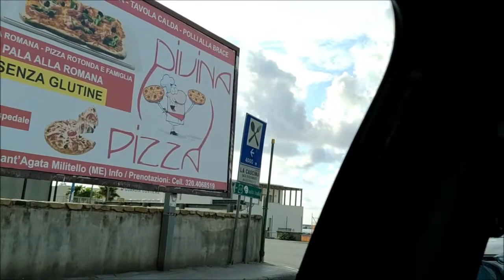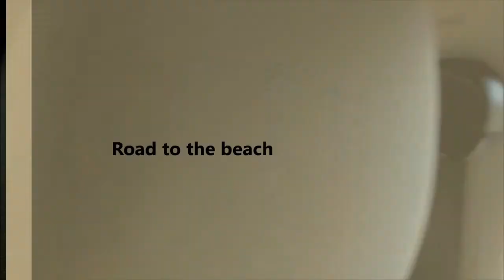WHAT WE DID DURING OUR SUMMER VACATION 2020 |Sant' Agata di Militello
In todays video. I am going to share with you. What we did and where we goes, during our vacation days.

TEAM ADORABLE MEMBERS:
@mes heart TV@Luvie Bautista @Dee Vee Gee @Ellen Jinayon @1970sTIGERTIGER @Murphy's Planet

RECOMENDED CHANNEL and Live Streamers
Luth Pazon
MCV's World
Good Bites
Maricel Canoy
Alice Simple Life USA
Jellina Havana Sergio Lopez
Mes heart Tv
Murphy's Planet
SimplyApril
JMee Channel
ShengVfab
RA Waderlust
Ellen Jinayon
CJ Lardizabal
Ellie Goble
Ph n NORWAY
Norway &PinasFambam
Janmiket Vlog
Mom belle of New york
@Engratha de Ortiz
D Baker's Table

TOP SUPER CHATTERS THANK YOU!
Cook with Gabby
MCV's World
Good Bites
Ellie Goble
Norway & Pinas Fambam
mes heart TV
Maricel Canoy
Johncel Vlog sa Italia
Ate tan
Ph n Norway
Jelina havana Sergio Lopez
Eve calma
Murphy's Planet
Mitch Bicolana in Holland
ExtRa Rice Eh
SimplyApril
JMee Channel
Mary Ann Ona
Micheline Gundersen
Ron Vil Channel
BELOVED FREESTYLE MUSIC
Manila Bites